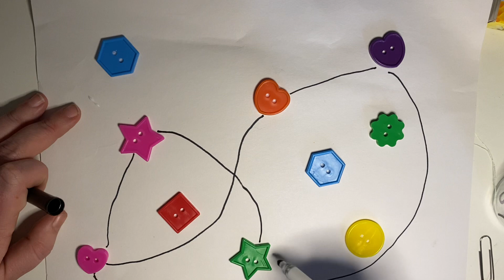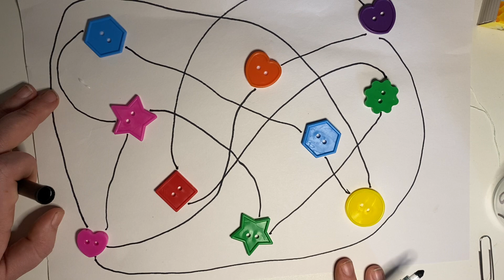Buttons and Lines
Week 2 day 5 activity